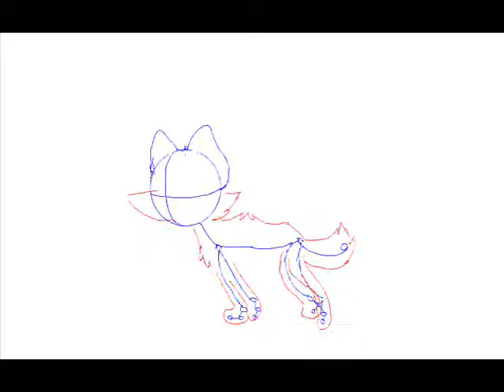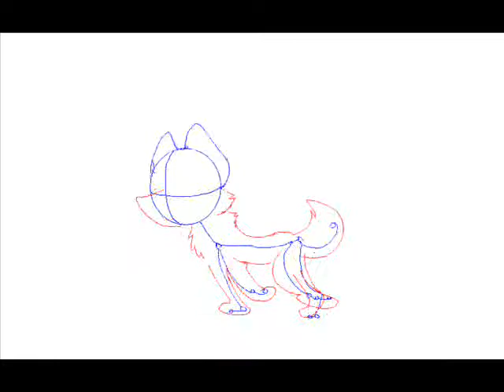walking fast cycle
yeah its practice